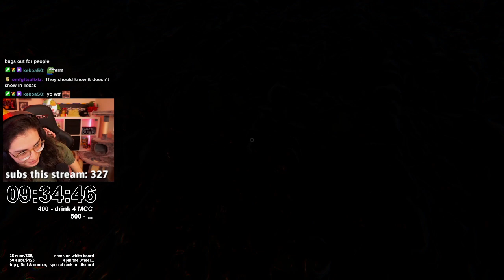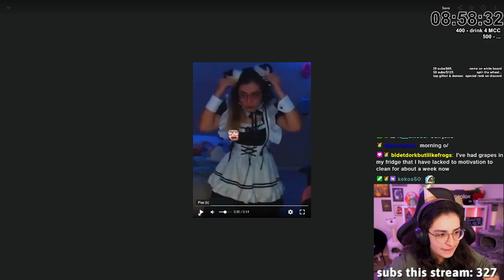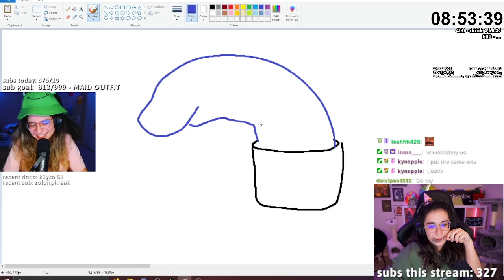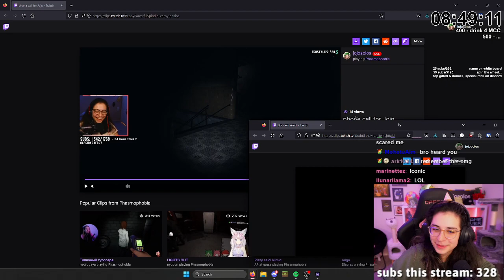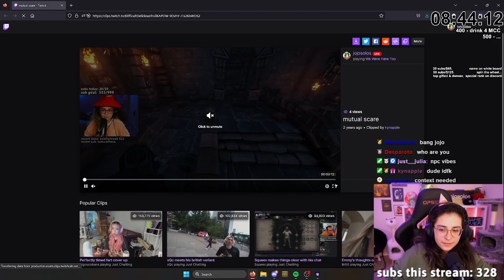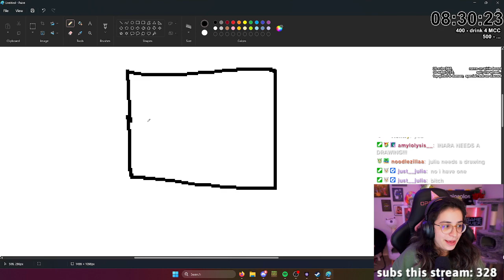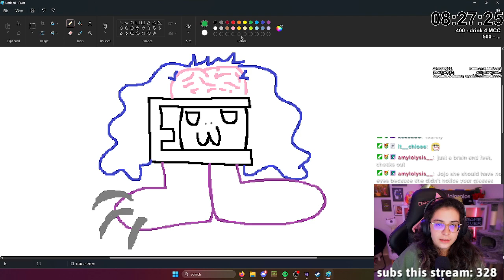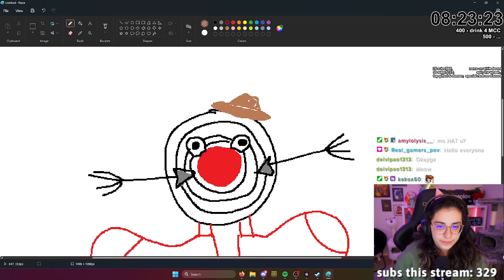[bday streamathon] PHASMO, DRAWING SUBS AND WATCHING (old) CLIPS!